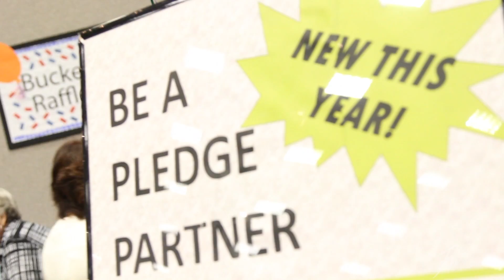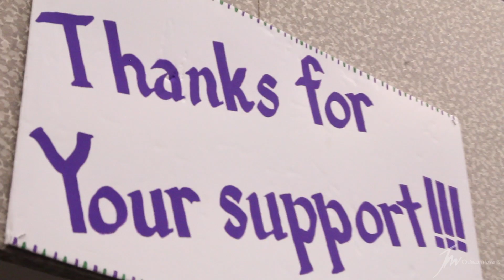The 2013 Hays-Caldwell Women's Center Live Auction